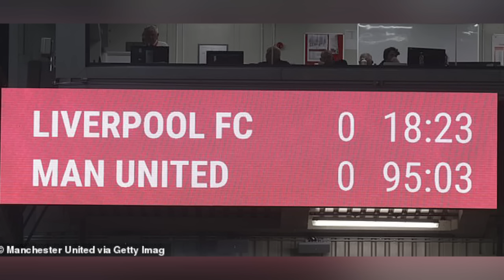ገፊሕ ዓወት ሊቨርፑል ትሑዝ ተወሲዱ ምእታዉ...0ብ0 ንደገፍታ ኣሰንቢዱ...ዩናይትድ ድሕሪ'ዚ ውጽኢት'ከ...?